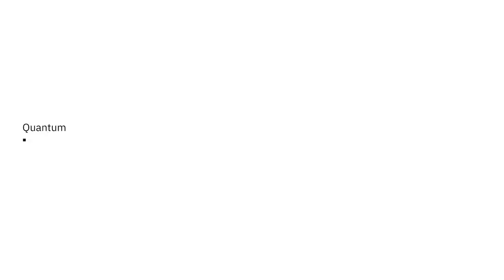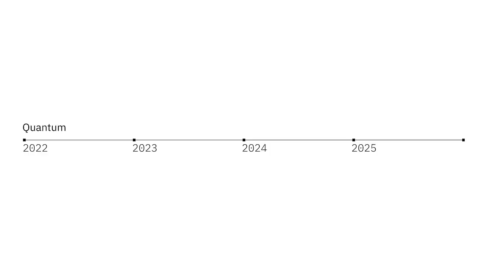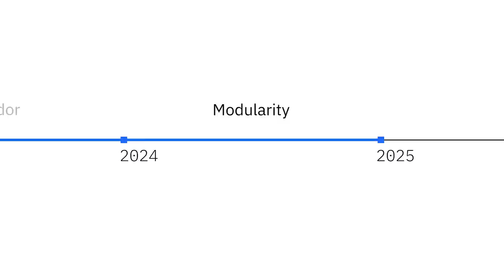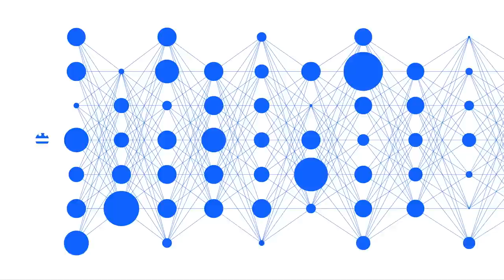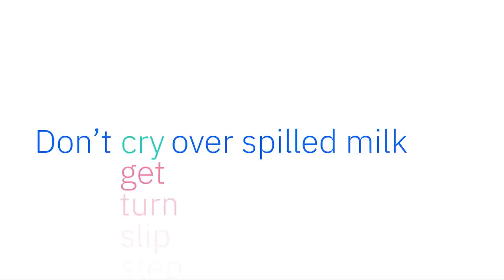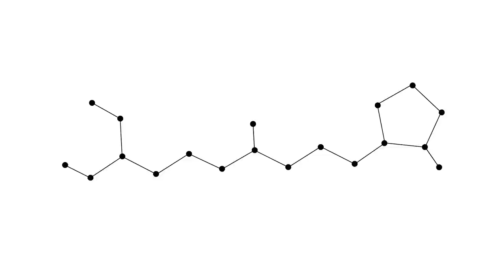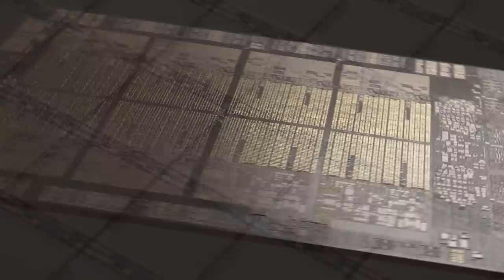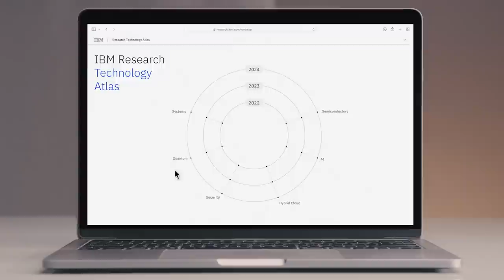Mapping the future of technology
The most important tool for any explorer, whether they're charting a new course, or diving into a new industry, is their map. But how do you map what hasn't happened yet? At IBM Research, we do this every day.

Darío Gil, IBM SVP & Director of Research, explores the significance of navigation and interconnections between roadmaps, particularly when charting territory that has yet to be discovered. We've long charted how we aim to push the path forward in the research that we do, and now, we're sharing those plans with the world.

The IBM Technology Atlas aims to be a dynamic instrument for businesses when charting a course that involves future progress in science and technology. Our atlas combines our plans for the future of research in quantum computing, hybrid cloud, AI, systems, semiconductors, and security.

See how these fields interact with and amplify each other, and what they can do for your business.